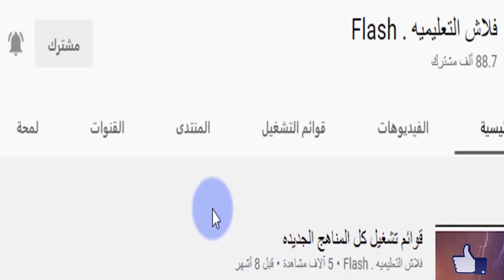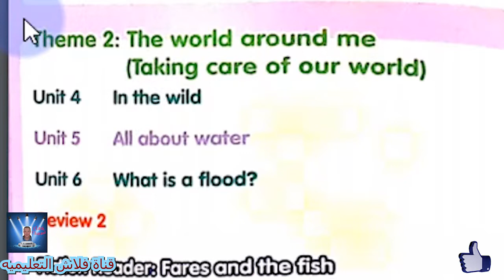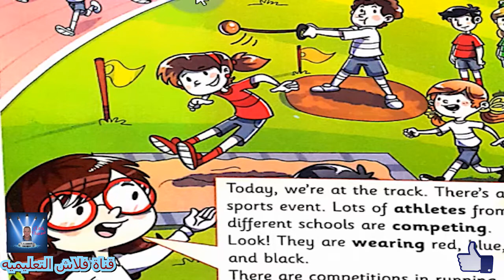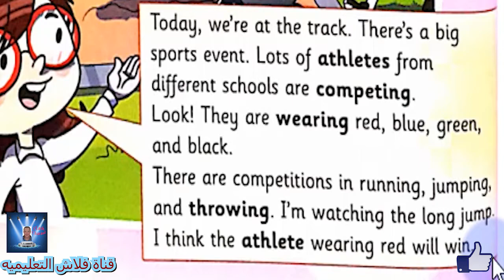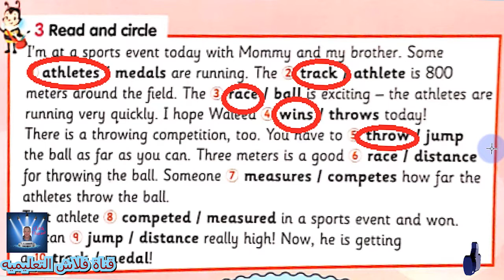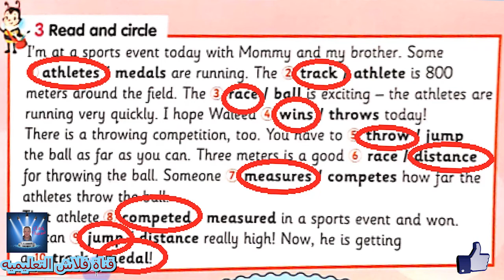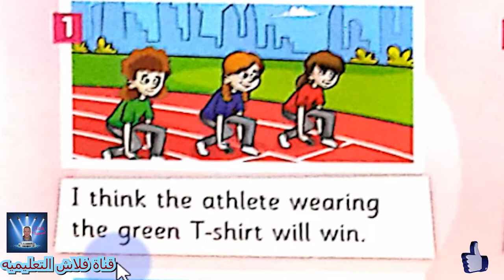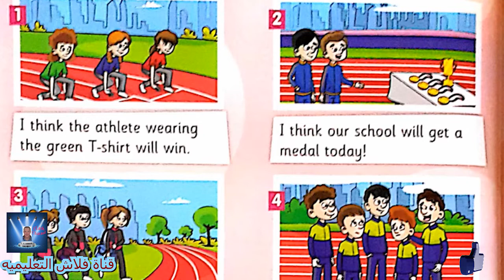الصف الثالث الأبتدائي الترم الاول CONNECT PLUS كونكت بلاس PRIMARY 3 الحلقه الاولى